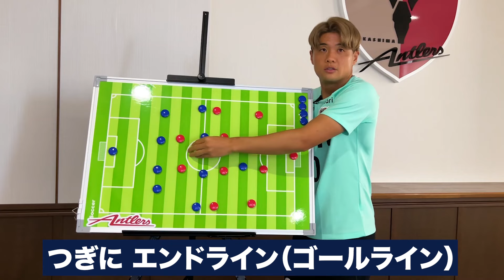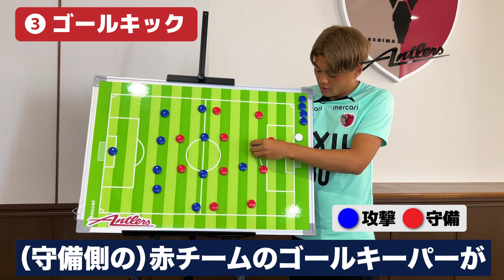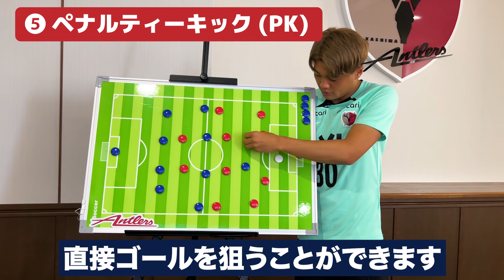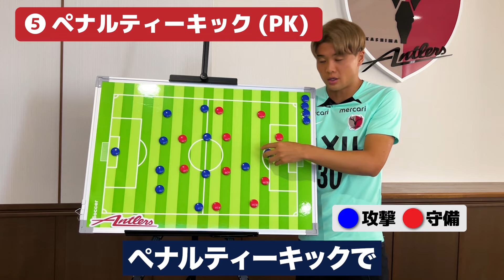【鹿島アントラーズ】名古選手によるルール解説～プレーが止まるのはどんなとき？～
9/14（土）広島戦は、「カシマに誘おう！ハートフルDAY」！

初心者の方でも試合を楽しんでもらえるよう、
名古新太郎 選手が基本ルールを分かりやすく解説をしてくれました！

プレーが止まるときはどんな時？どうやって再開するの？
という疑問に答えてくれます。

この動画は、初心者の方に向けたルール解説動画です。
詳しいルールについては、JFAのホームページをご覧ください。